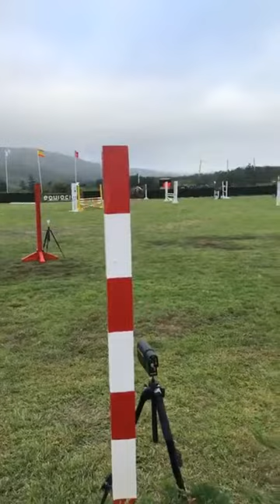ROI VIENDO LA COMPETICIÓN HÍPICA EQUIOCIO 2023 NOVENA PARTE